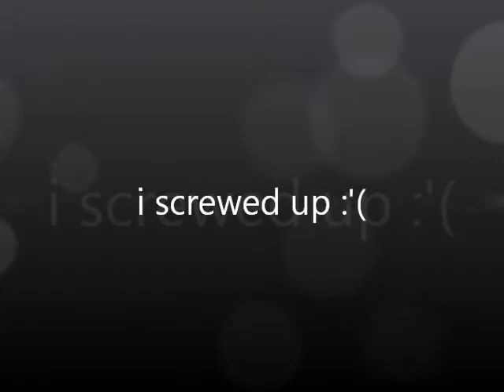hard zippo tricks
when its finished il put in an annotation .. oh ye and i got asked to put in me screwing up :(